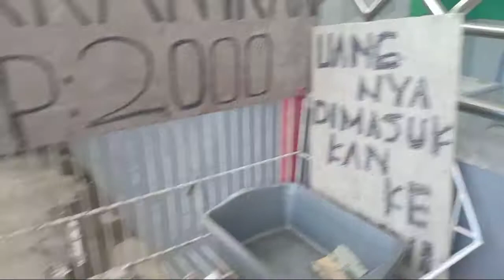Ngasih Makan Ikan, Feeding Fish